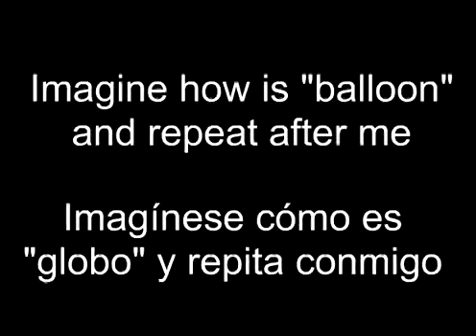HoctiengTrungOnline Com The balloon 氣球 El globo avi